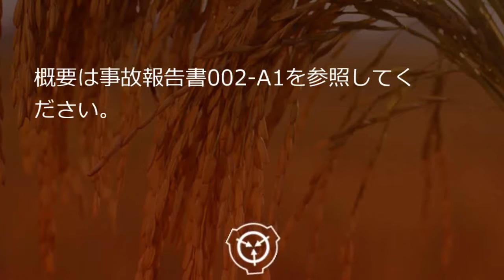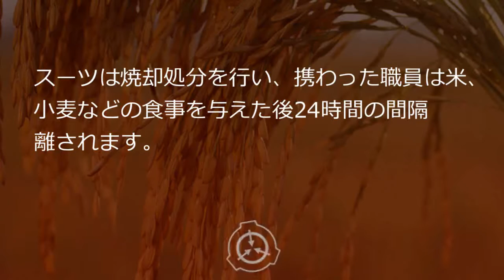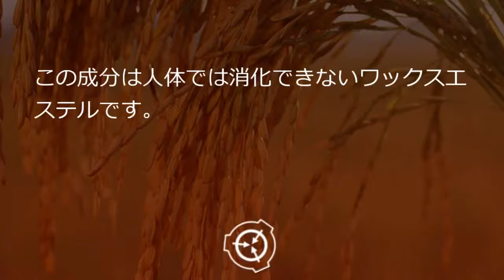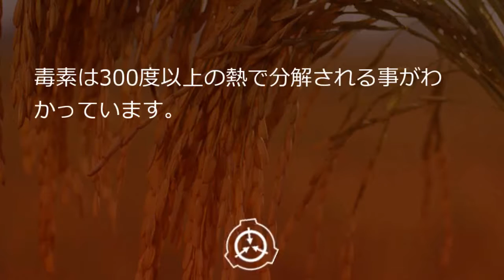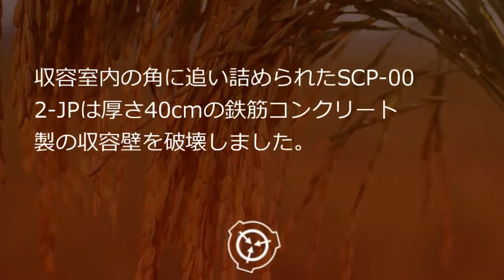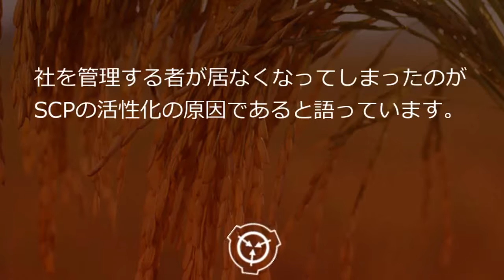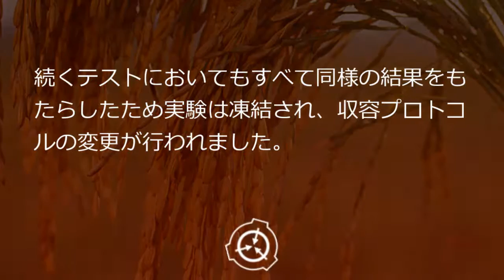SCP財団機密データ：SCP-002-JP - 稲穂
特別収容プロトコル: SCP-002-JPは現在改定された特別収容プロトコルによりクラス4バイオハザード物質として管理されます。これはSCP-002-JPへの物理的破壊の試みにより新たに発現した特性への対応のためです。概要は事故報告書002-A1を参照してください。

SCP-002-JPは厚さ1メートルのコンクリートで覆われた半径8メートル高さ6メートルのドーム状の収容棺にて密閉され、同じ構造を持った収容室内にて管理されています。コンクリート棺は監視カメラによって24時間体制で監視され、異常があった場合はバイオハザードスーツを着用したDクラス職員によって即座に修復がなされます。スーツは焼却処分を行い、携わった職員は米、小麦などの食事を与えた後24時間の間隔離されます。職員に異常が見られた場合は即座に処理を行ってください。